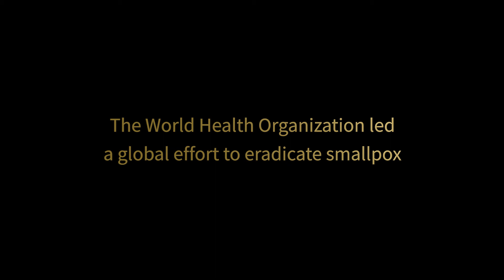Smallpox eradication : Science, solutions, solidarity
Pharaoh Ramses V , believed to be the oldest documented victim of smallpox, says if smallpox pox could be eradicated imagine what humanity can do if they come together with science, solutions and solidarity.  On WHO’s 75th Anniversary, this fictionalized video showcases the huge effort humanity put together to eradicate smallpox forever.